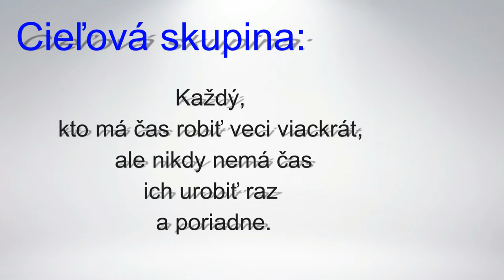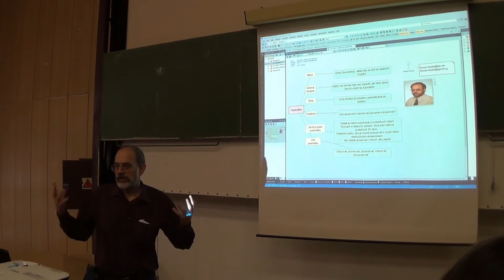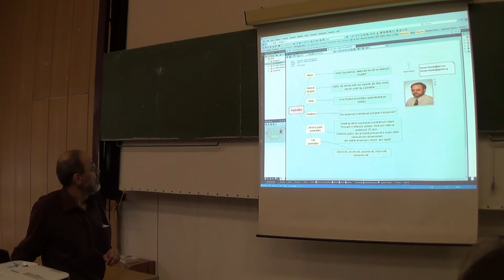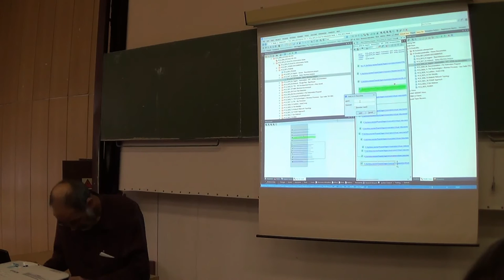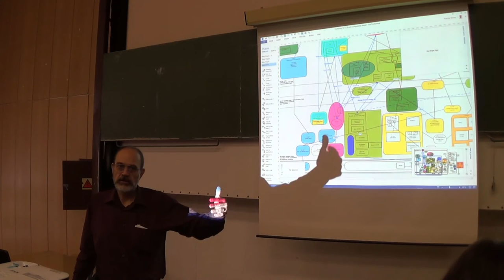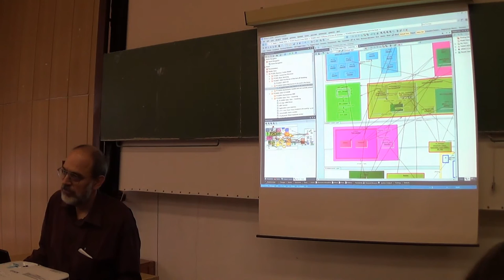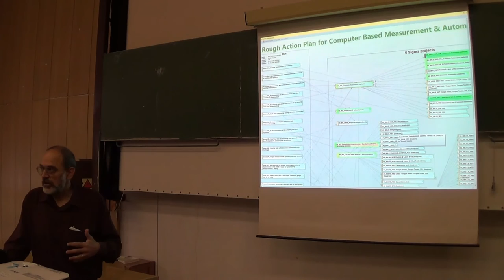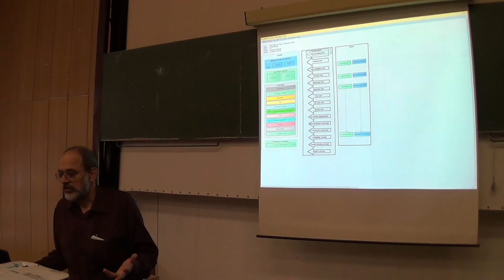Metadata Based Knowledge Management System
Description

Prednáška v rámci 1 ročníka na FEI STU, predmet Základy Inžinierskej práce.
V rámci spolupráce s Ústavom mechatroniky a automotive sa uskutoční úvodná prednáška.
Názov: Homo Documentus - alebo ako sa učiť na vlastných chybách
Cieľová skupina: Každý, kto má čas robiť veci viackrát, ale nikdy nemá čas ich urobiť raz a poriadne.
Téma: Vývoj človeka od počiatkov automatizácie po obláčiky.
Podtéma: Ako spracovať a menežovať poznanie a skúsenosti?

Stručný popis prednášky:
Veselé aj vážne rozprávanie o konkrétnych roliach
Pozíciach a riešených úlohách, ktoré som riešil za posledných 20 rokov.
Praktické ukážky, ako je možné pristupovať k svojim ťažko nadobudnutým skúsenostiam,
ako zdieľať skúsenosti v tímoch, ako zlepšiť komunikáciu,
zvýšiť porozumenie, pracovať na dôvere.
Bez komunikácie niet porozumenia, bez porozumenia niet dôvery, bez dôvery niet spolupráce.

Cieľ prednášky:
Motivovať, provokovať, prezentovať, inšpirovať, spolupracovať.